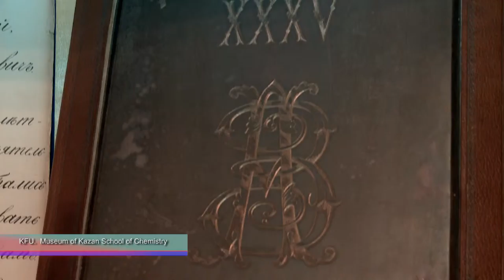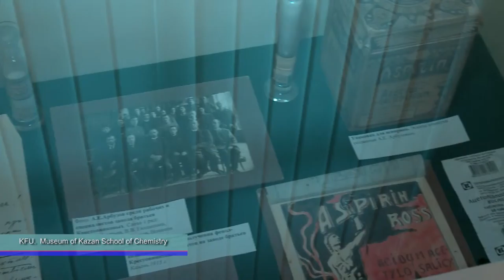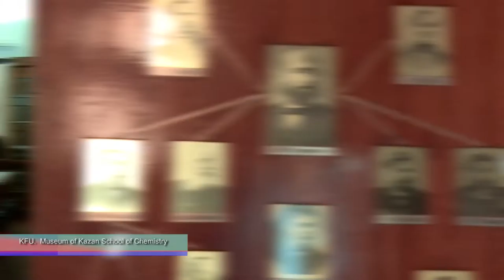KFU Museum of Kazan School of Chemistry